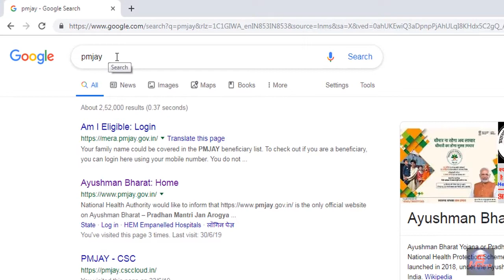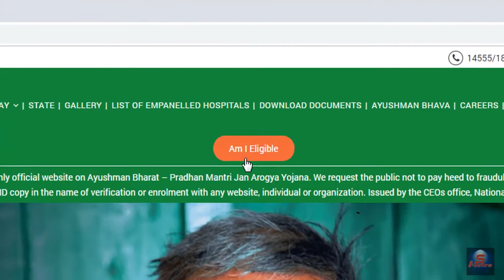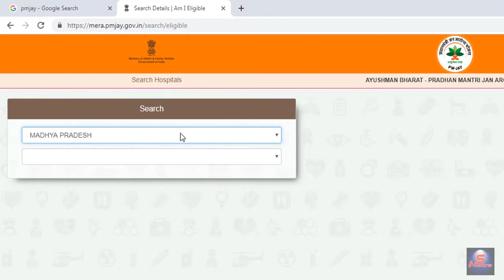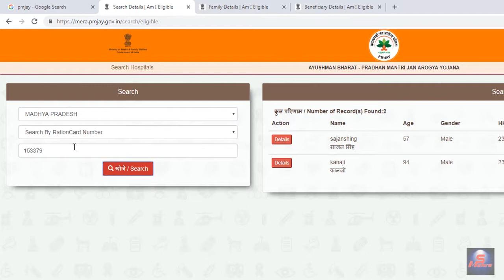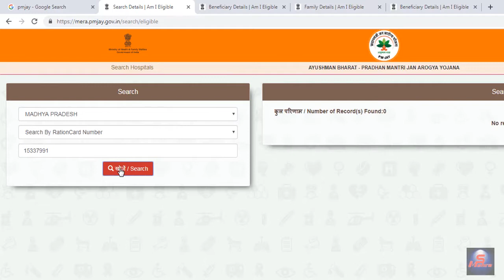मेरा भी आयुष्मान भारत कार्ड बनेगा की नहीं || How to search name in ayusman bharat card 2019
मेरा भी आयुष्मान भारत कार्ड बनेगा की  नहीं
गोल्डन कार्ड में अपना नाम देखे
apna name dekhe golden card mai
how to find name in golden card